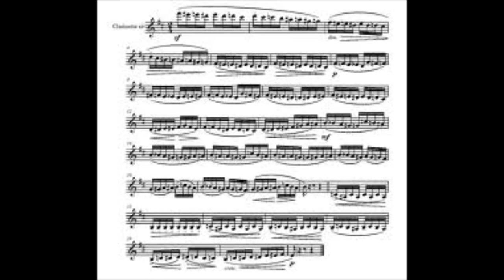Le vol du bourdon Rimsky Korsakov, Eve Beroux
Voinsles 20 juin 2010